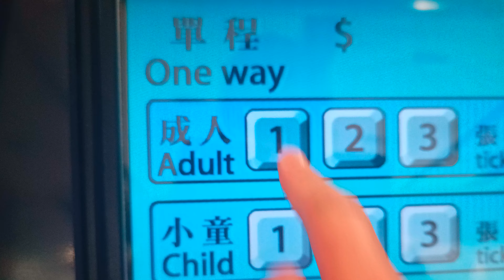MTR Airport Express Multiple Ticket Purchase